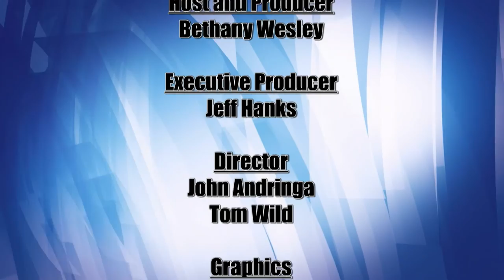Lakeland Currents 1016 - Northern Minnesota Veterans Home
For more than a decade, the Northern Minnesota Veterans Home Task Force has been advocating for the construction of a veterans home that would serve the thousands of veterans living in and around Beltrami County. There are about 28,000 veterans living in the 16-county northern Minnesota region. This region includes the counties of Beltrami, Cass, Clearwater, Crow Wing, Hubbard, Itasca, Kittson, Koochiching, Lake of the Woods, Mahnomen, Marshall, Norman, Pennington, Polk, Red Lake and Roseau. Supporters of the veteran home project argue that these veterans are geographically isolated from the existing veteran’s homes in the state, and thus, underserved. In recent weeks, bills have been introduced in the Minnesota House and Senate that would fund the construction of two veteran’s homes, including one here in Bemidji. To talk us through the proposal and its potential impacts, our guests are two men who are veterans themselves. Scotty Allison is the Veterans Service Officer for Beltrami County and Joe Vene is a former Beltrami County Commissioner.